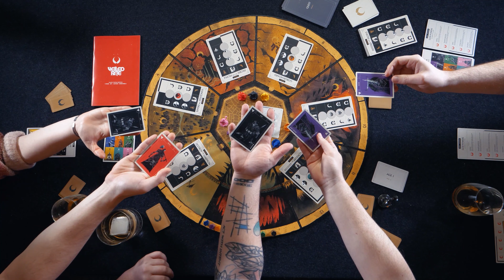The biggest lie ever told.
- TimeStamps -
00:00 - Veiled Freight by Austin Harris
03:09 - The designer takes over.
05:31 - SPOILER - Don't look at these cards. The ending was too good.
05:53 - SPOILER - These are the demigods we're supporting
06:11 - No more spoilers
06:36 - The First Age
30:04 - Age I Resolution
33:14 - The Second Age
1:01:42 - Age II Resolution
1:03:10 - The Third Age
1:33:11 - The beginning of the end
1:38:47 - The slow zoom
1:41:11 - So strong at high player counts
1:45:12 - Mood lighting and end of game banter

Play as a divine being who has sired a demigod in the realm of humankind. The identity of your lineage is known only to you. Use positional play to complete quests—and influence fate to ensure the outcome is in your favor. Strike the perfect balance of misdirection and mischief to capture the throne.

There are 9 Demigods. At the beginning of the game, each player is secretly assigned one Demigod as their offspring. When the game begins, however, players may control the actions of any Demigod, not just their own. Through strategic play, special powers, and secret voting, players must aid their Demigod in gaining Renown. But be careful! Giving away your lineage too soon may cause the other players to work together toward your Demigod’s demise.

On their turn, players will have 2 actions with which to send Demigods on quests. Each Quest can result in 2 different ways, which the gods influence with secret voting cards called Fate Cards. When a Quest is completed, the Fate cards are revealed and the winning side of the card is resolved, giving some Demigods Renown and taking it from others. A player wins if their Demigod has the most Renown at the end of 3 rounds called ages, and that Demigod becomes the heir to the throne.

Part social deduction, part strategy, Veiled Fate pits wit against wit. Every move is a new clue to discovering the true lineage of your opponents. Can you foil carefully laid plans, while cementing your own path to victory?

-description from designer